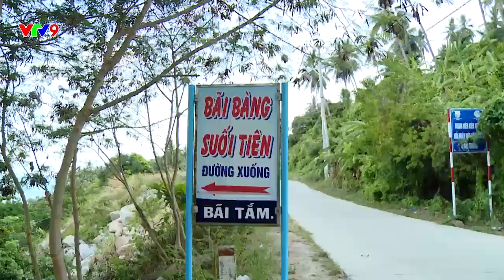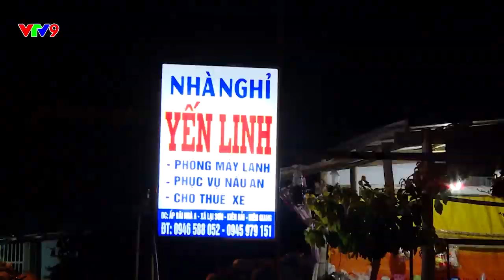Hành Trình Khám Phá | 6 Vùng Biển Đẹp Tựa Thiên Đường Tại Kiên Giang | Hòn Sơn | VTV9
Hành Trình Khám Phá | 6 Vùng Biển Đẹp Tựa Thiên Đường Tại Kiên Giang | Hòn Sơn